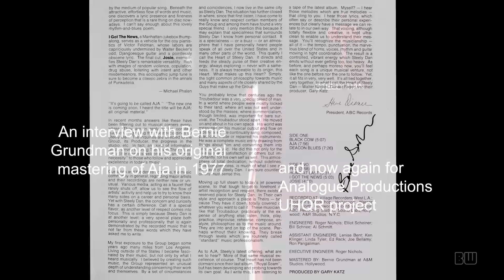Bernie Grundman revisits Steely Dan's 'Aja'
Legendary audio engineer Bernie Grundman sits down with Ben Williams to discuss his work on 'Aja', from the original mastering sessions with Steely Dan in 1977 to the recent Analogue Productions UHQR.

Film & Interview by Ben Williams.